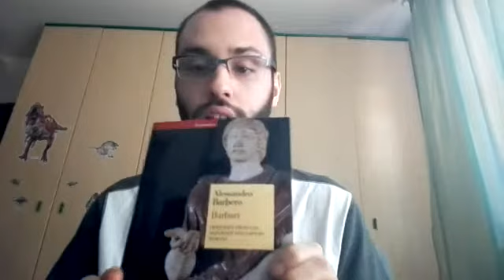Barbari, rifugiati e profughi nell'impero romano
Immigrati, profughi e rifugiati. L'attualità ci pone davanti sfide insormontabili che tuttavia hanno radici storiche profonde che peccano, però, di una cattiva conoscenza che spesso e volentieri ci spinge ad usare frasi e categorie inadeguate. Lorenzo, redattore di storia antica, in questo video, non ci parla tuttavia delle cause dell'odierno fenomeno migratorio ma ci offre un focus su cosa l'immigrazione rappresentò nell'impero romano. Chi erano gli immigrati? Chi i profughi? Sembrerà strano ma...